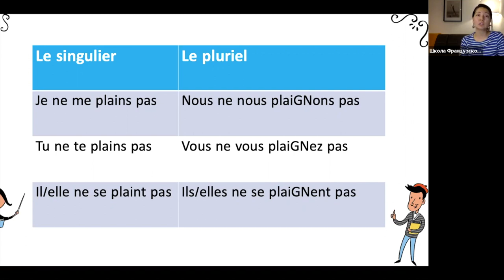Спряжение в présent №25: se plaindre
Приятного изучения!